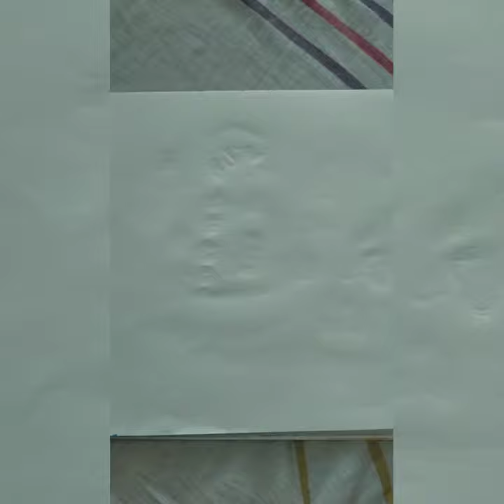Drawing of Peacock 🦚🦚